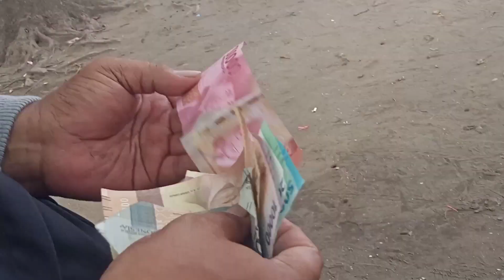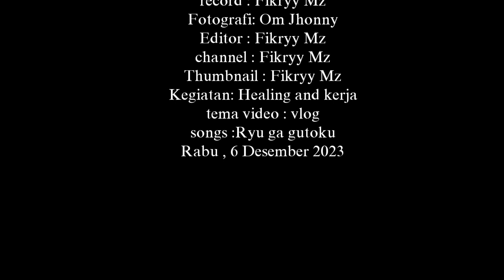INDAH NYOO PANTAI TELUK PENYU CILACAP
kuyy janlup main ke pantai teluk penyu
lokasinya di cilacap